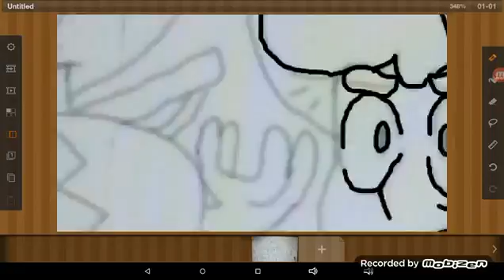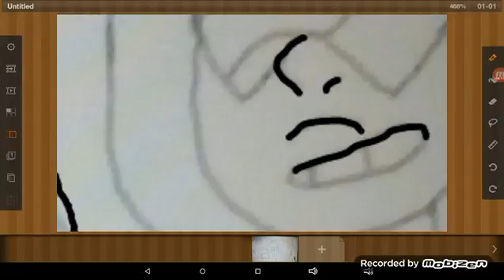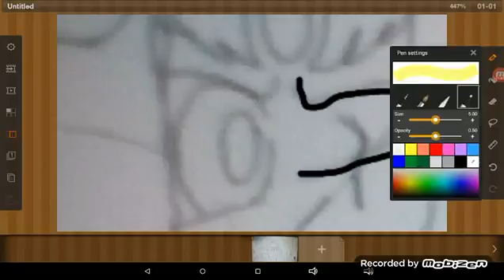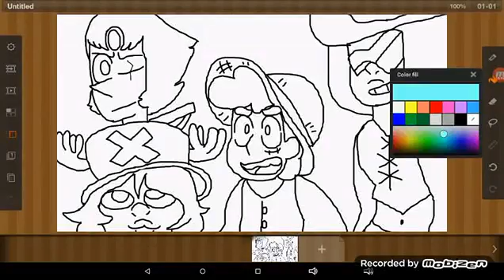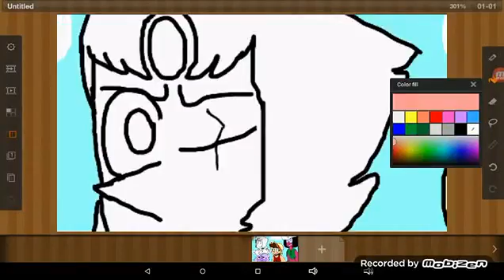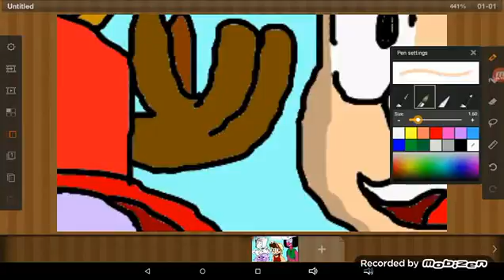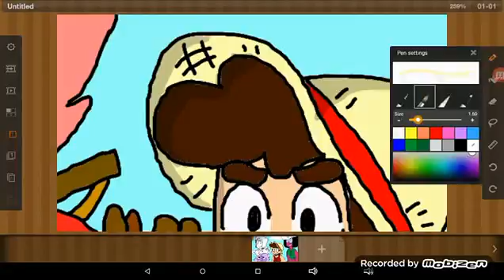Join My Crew| Steven Universe Speedpaint(SU x OP)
I really love drawing crossover like this